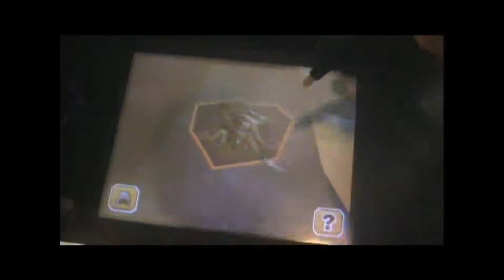battle of giants-dragons glitch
game freaky glitch